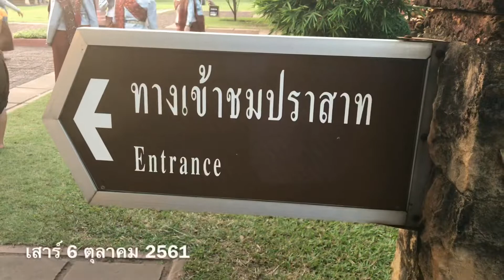ตลาดย้อนยุคพิมายพันปี ชิมอาหารถิ่นเมืองพิมาย นครราชสีมา จัดโดย การท่องเที่ยวแห่งประเทศไทย สนง โคราช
ตลาดย้อนยุคพิมายพันปึ ชิมอาหารถิ่นเมืองพิมาย นครราชสีมา
เสาร์ 6 ตุลาคม 2561